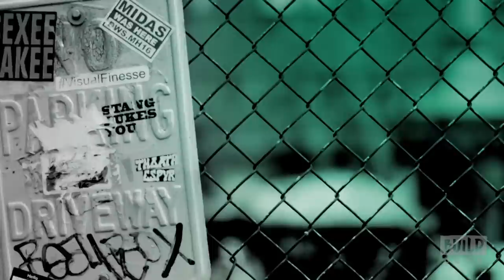Kyra Sedgwick, Kevin Bacon, Ryann Shane, & Travis Bacon Talk About Lifetime's "Story of a Girl"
Golden Globe and Emmy Award-winning actress Kyra Sedgwick makes her directorial debut with Lifetime’s "Story of a Girl," which stars Sedgwick’s husband, Kevin Bacon, and daughter Sosie Bacon. When a sex video of 13-year-old Deanna (Ryann Shane) and Tommy (Tyler Johnson) goes viral, her life of carefree innocence is changed forever. Three years later, Deanna is still dealing with the fallout of the video, including being branded the school slut. Ready to move on, Deanna longs to escape a life defined by the mistakes of her past.